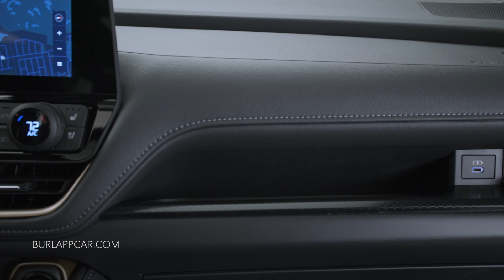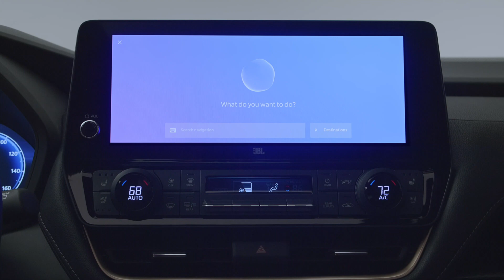2024 Toyota Grand Highlander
Everything you need to see about the new 2024 Toyota Grand Highlander.
Inside and out. It's all here!